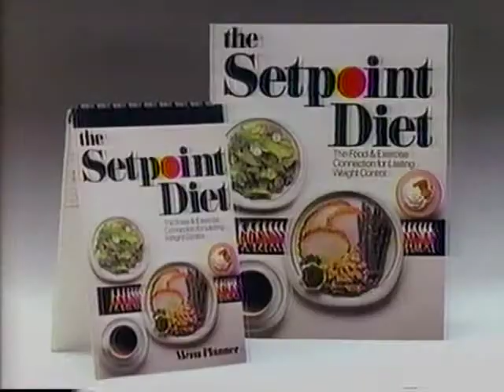janhooks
Jan Hooks and Bobbie Eakes in the mid-80's sketch comedy series Comedy Break.